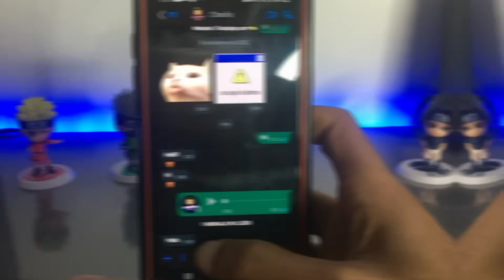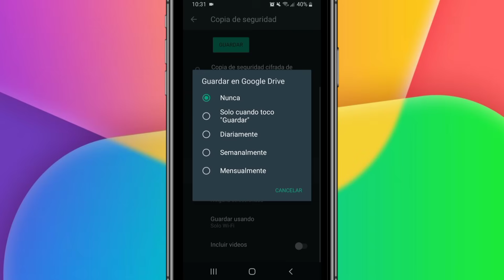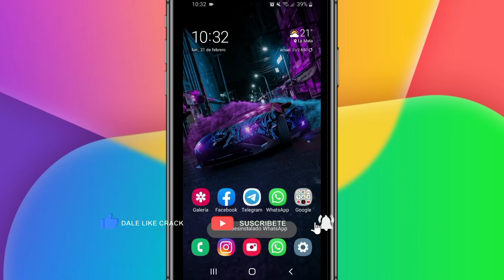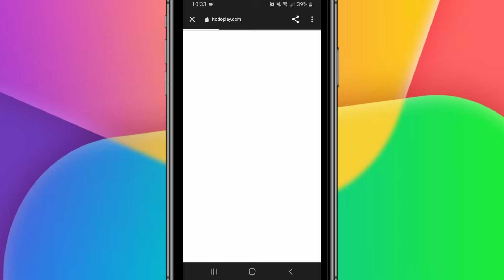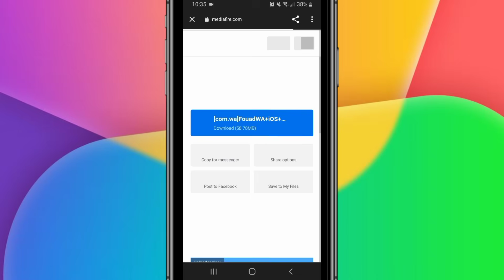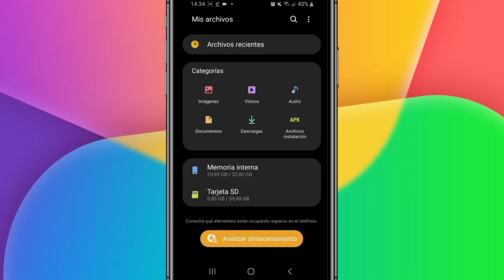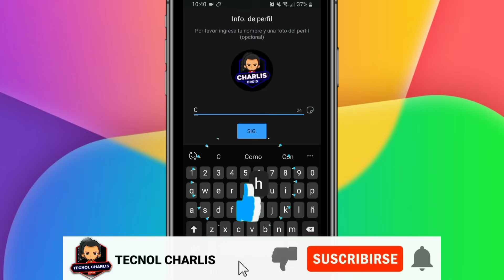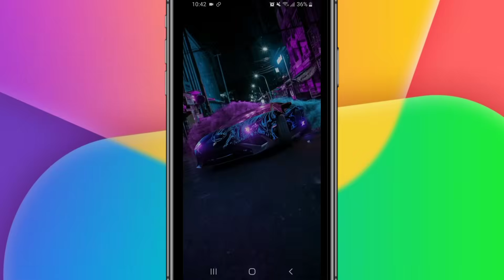Como Tener WhatsApp ESTILO IPHONE en Android - Tecnol Charlis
Como Tener WhatsApp ESTILO IPHONE en Android

Lα cσpiα dε εstε vidεσ,
sεяα dεnunciαdα.
Tσdσs lσs Dεяεcнσs Rεsεяvαdσs.